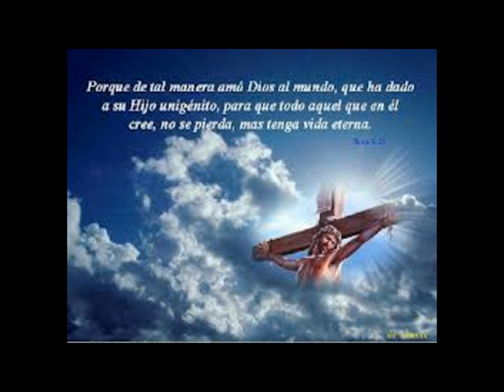Cristianismo III (Por el amor, el otro es mi hermano) L.5/11 Cap.1/8 Curso del Padre Antonio Oliver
Lección 5: Por el amor, el otro es mi hermano [25/Ene/92] (5 de 11)
01.El amor en el cristianismo

El amor como aglutinante y como clima de la vida humana. Amar es darse: darse como el otro me espera. Persona y apertura. Todo nos es común: la comunión de lo santo.

01.El amor en el cristianismo
02. Experiencias de vida, libertad,
03. y amor, para superar la religión.
04. en espíritu y verdad.
05. De la religión instalada
06. al amor en San Pablo.
07. libre y creativo.
08. que hace al hombre libre.